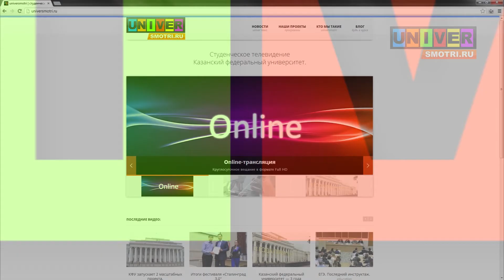Прием КФУ 2013